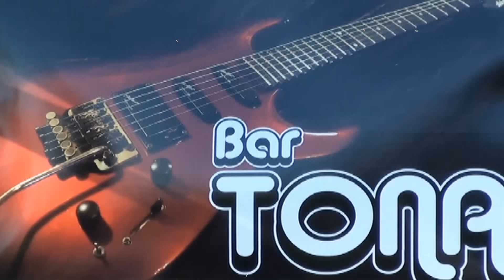No Mercy VI mainosvideo 2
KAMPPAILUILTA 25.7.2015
BAR TONA JÄMSÄNKOSKI